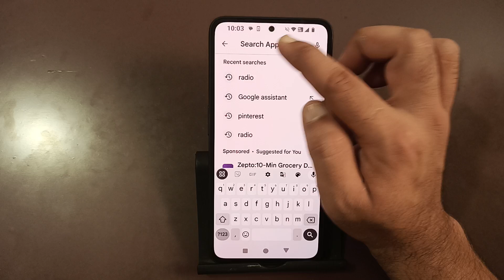how to download app on play store in nothing phone 2, Play Store se app download Karen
Best powerful CPU under 10k

60-Inch Tripod with Bag

7 Socket 6A Extension Board